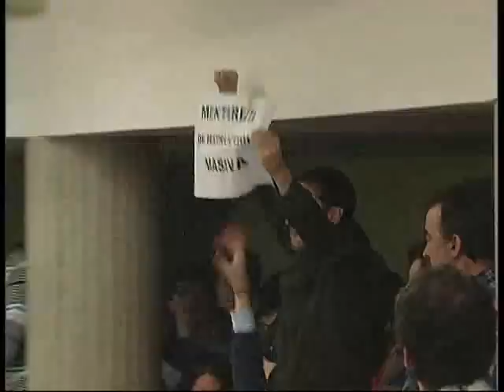Aznar, recibido con abucheos en la Universidad de Oviedo